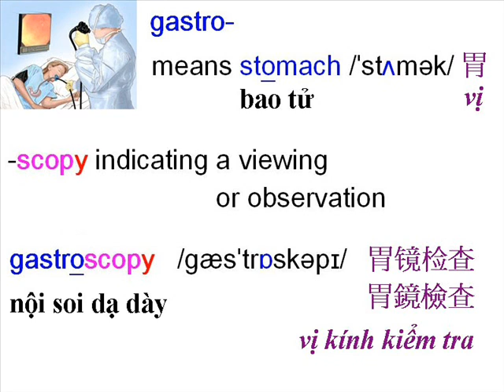gastroscopy, gastro-, -scopy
Medical terminology by Vo Khoi Buu, MD